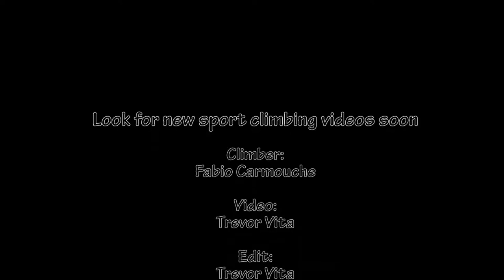Sport Climbing Short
A quick edit from echo cliffs